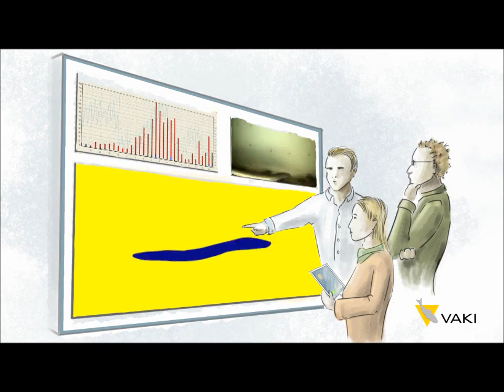Riverwatcher Fish Counter in action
This short animation shows how the Riverwatcher Fish Counter works as the fish swim freely through the scanner.